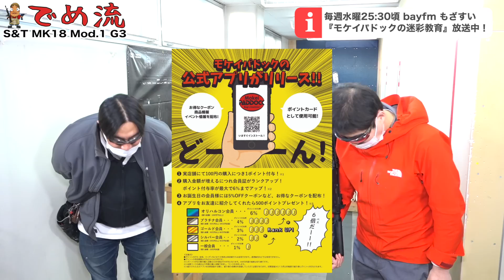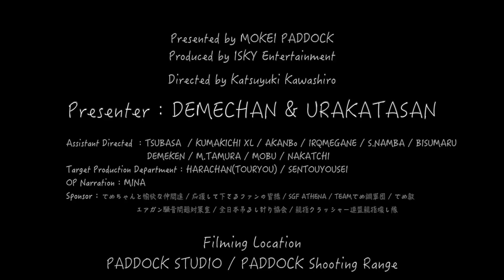【でめ流】S&T MK18 Mod.1 G3 電子トリガー フルメタル電動ガン DANIEL DEFENSE【でめちゃんのエアガン＆ミリタリーレビュー】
プレミア公開・本編は約43分となります。

●商品URLにつきましてはYouTube規約上掲載しておりません。

◆応募開始！【生でめ新コーナー】サバゲー川柳＆なぞかけ大募集！

◆ついにモケイパドックアプリがリリース！！

◆【4月1日スタート！サバゲーのラジオ番組新コーナー詳細はこちらから！】

◆2020年スタート【でめうらview】サバゲーフィールドのレビューして行きます！

◆【モケパINFO】
普段はパドック店頭にいるまぁちゃんと、ともちゃんが店舗の紹介をして行く番組です！再生リストはこちら！

【でめ流】S&T MK18 Mod.1 G3 電子トリガー フルメタル電動ガン DANIEL DEFENSE編

S&Tフルメタル電子トリガー搭載電動ガン『MK18 Mod.1 G3』S＆T電動ガンシリーズの新設計G3メカボックス搭載！セクターギアに磁石が内包されていてサイクルをカウントするもので、従来の様にカットオフレバーによって機械的にサイクルカウントをするものではないので、飛躍的にトリガーのキレが良くなる。また、低電圧による電子トリガーの破損をさけるため。低電圧カットの機能もついているため安心して使用できる。（Lipo7.4Vの下限限界値とされる6.0Vとなっておりますのでそれ以外のバッテリー使用時はご注意ください）材質はメタルで首回りのがたつきは全くなく、構えた時の重量感、剛性はばっちり！フレームにはDaniel Degfenceの刻印が入っており雰囲気も抜群！セミハードガンケースが付いて電子トリガーの電動ガンがこの価格は非常にお買い得！　　実銃のMK18は...M4A1をショートバレル化したCQB（=近接戦闘）向けモデルの中でも、BLOCK2と呼ばれるアクセサリーパーツを搭載したモデルで、海軍SEALや陸軍グリーンベレーといった米軍特殊部隊に採用されている。映画などの創作物への登場も多く、近年非常に人気の高いモデルとなっている！

●メーカー：S&T
●型名：MK18 Mod.1 Fullmetal G3 AEG BK
●全長：約695mm-778mm
●重量：約2,790g
●DANIEL DEFENSE刻印（彫刻）
●Simple Ver.セミハードガンケース付

【関連サイト】
●モケイパドック・でめちゃん

Presenter：DEMECHAN / URAKATASAN

Target Production Department：HARACHAN / SENTOUYOUSEI
OP Narration：MINA
Filming Location： STUDIO PADDOCK / PADDOCK Shooting Range
Sponsor：でめちゃんと愉快な仲間達・応援して下さるファンの皆様・TEAMでめ鯛軍団・でめ教・エアガン騒音問題対策室・全日本吊るし計り協会・親指クラッシャー連盟 親指壊し隊